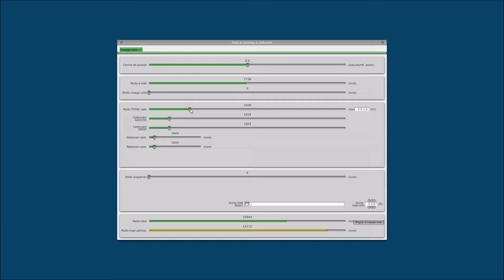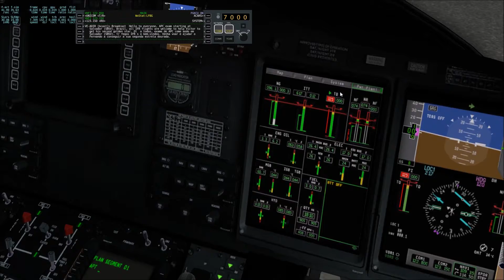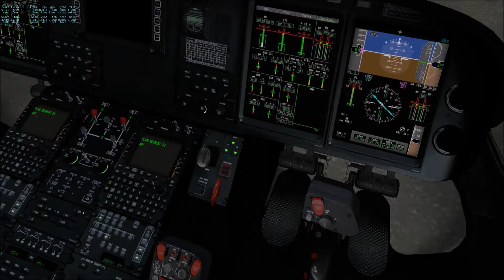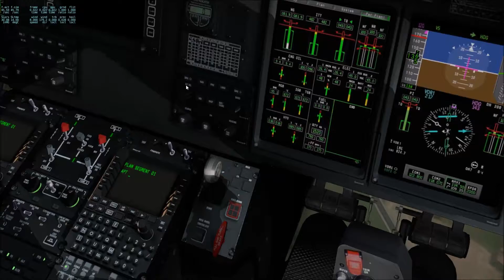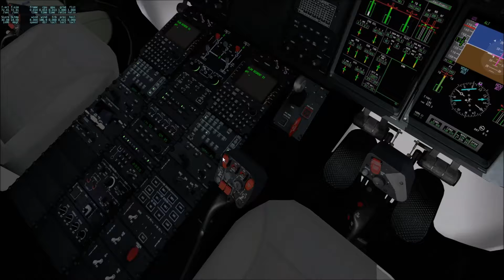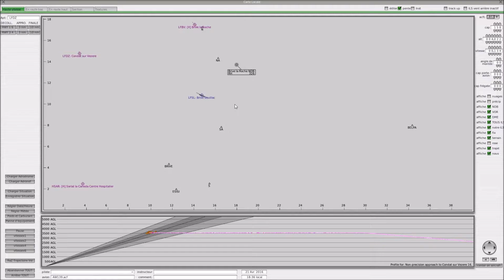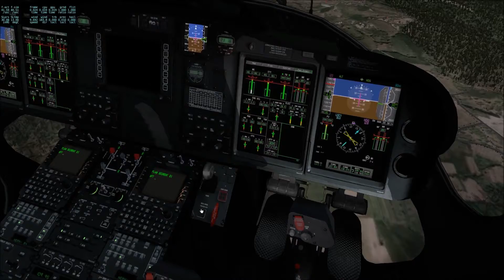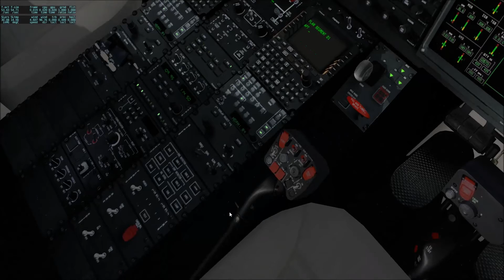XP10 LFBU-LFSL Vol IFR en AW139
Pour notre Première video nous vous présentons l' AW139 de Xrotors lorsd'un petit vol IFR.
Désolé pour la mauvaise Qualité du Son, on fera mieux la prochaine fois!